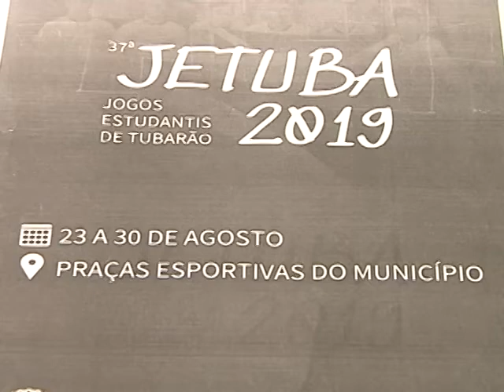Técnicos e comissões realizam Congresso dos Jogos estudantis de 2019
Comissão organizadora e técnicos das equipes participantes do Jetuba deste ano, estiveram reunidas na fundação de esportes nesta quarta-feira (14/08) para definir como vão ser realizados os confrontos.